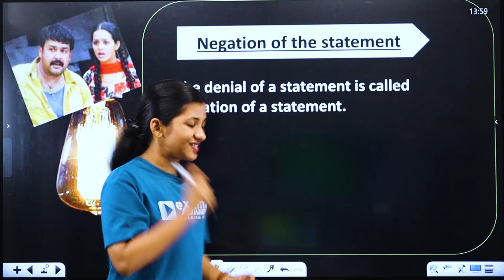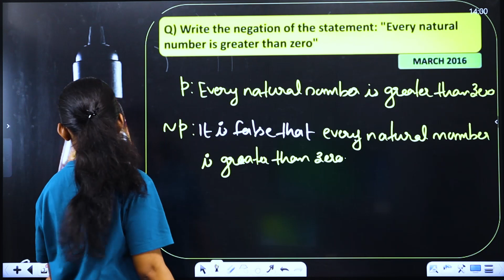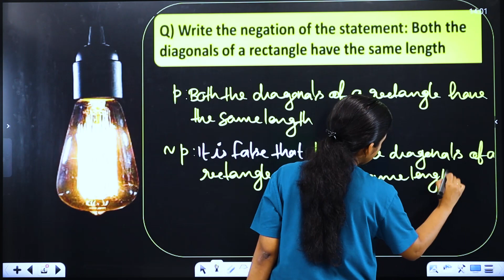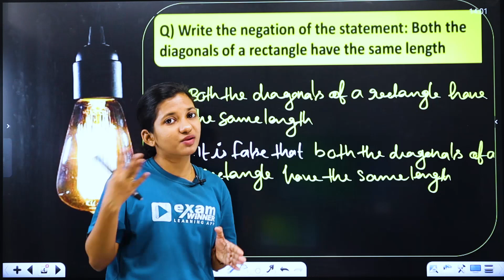Plus One | Maths | Negation of the statement | Exam Winner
😎Plus Two Tution Batch(Uyare Batch💥)
🔥Batch Details🔥
✴ Batch Brochure:shorturl.at/ovHI7

👩‍⚕️✌Plus Two Tution + NEET Batch  🤩👨‍⚕️
🔥Batch Details🔥
✴ To join Plus Two Tution + NEET Batch 💥 , 📱WhatsApp to 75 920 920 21
✴ Batch Brochure: shorturl.at/egAZ6

👷‍♀️👨‍🎓Plus Two Tution + KEAM Batch👷‍♀️👨‍🎓
🔥Batch Details🔥
✴ To join Plus Two Tution +KEAM Batch 💥 , 📱WhatsApp to 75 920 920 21
✴ Batch Brochure:shorturl.at/kmnA2

👮‍♀️👨‍✈️Plus Two Tution + NDA Batch👮‍♀️👨‍✈️
🔥Batch Details🔥
✴ To join Plus Two Tution + NDA Batch 💥 , 📱WhatsApp to 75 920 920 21

plus one maths,plus one maths chapter 1 in malayalam,plus one maths chapter 1,plus one maths trigonometry in malayalam,plus one maths limits and derivatives in malayalam,
plus one maths arithmetic progression malayalam,plus one maths all chapters,plus one maths answer key 2021,plus one maths all equations,plus one maths all chapter revision,
relations and functions plus one maths,plus one maths marks weightage,plus one maths relations and functions in malayalam,plus one maths trigonometric functions in malayalam,